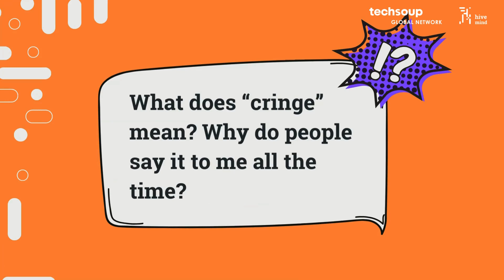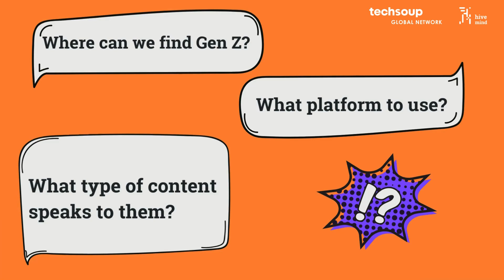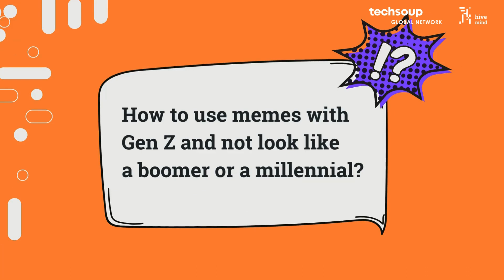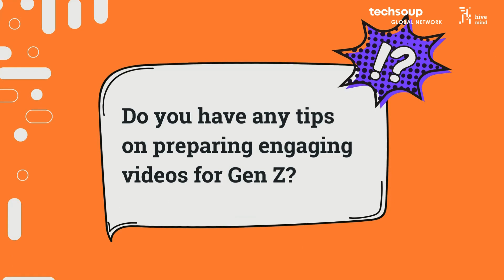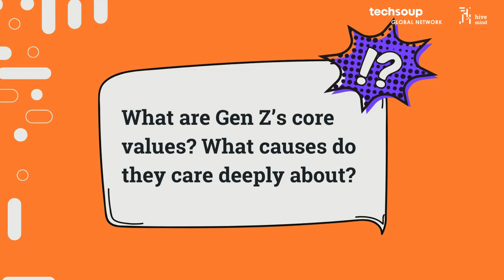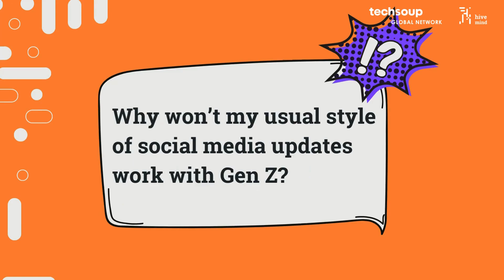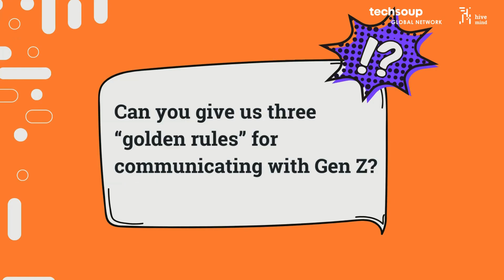Did it sound youth-ish? How to communicate with Gen Z? - Resiliency Kit Series Q&A: Berina Bulatović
Ever found yourself thinking, "How on earth do I connect with these Gen Z folks?" Well, look no further – you've landed in the right place! 🚀

▶️ Watch this video recording from a recent Q&A session with our Comms Expert on Gen Z, Berina Bulatović, and tackle the perpetual challenge of improving your organization’s communication with the younger generation.

✅ Join us as we tackle the most frequently asked questions, and explore the highs, lows, and ongoing evolution of connecting with Gen Z. While it might not be a full-on, in-depth research on the subject, this fast-paced, humorous, and informative Q&A video recording offers a swift way to gain valuable insights and take the first steps on the path to improving your communications style with the Gen Z audience.

Our expert:
Berina Bulatović is currently in the final stages of completing her Master's degree in Psychology at the University of Sarajevo. What truly excites her is her role at the Youth Council of the Federation of Bosnia and Herzegovina, which serves as the umbrella youth organization in the Federation of Bosnia and Herzegovina. The Council primarily focuses on empowering young people by informing them about their rights as recognized by the Law on Youth of FBiH, building their capacity, and advocating for their better position in the society. The driving force behind Berina's work is the opportunity to positively impact young individuals' lives and contribute to their personal growth and development.

💡If you want to learn more abour creating positive narratives in your communication or about online campaigning head on to our website and enroll to our free, self-paced online courses:

👉 Building Positive Narratives
Master impactful storytelling! Learn to counter dangerous beliefs, leverage social media, and craft compelling narratives. 🌐 Average completion time: 40-60 min.

👉 Digital Campaigning Basics
Learn the art of 'people-powered' campaigns. Explore real-life examples and practical tools to mobilize support for your cause. 📢 Average completion time: 1h 15min + 1h voluntary assignments.